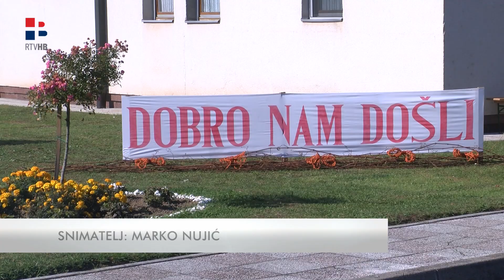RTV HB | Misijska izložba za Haiti